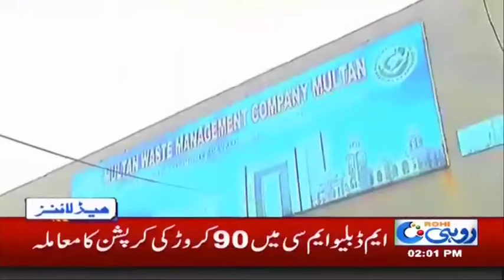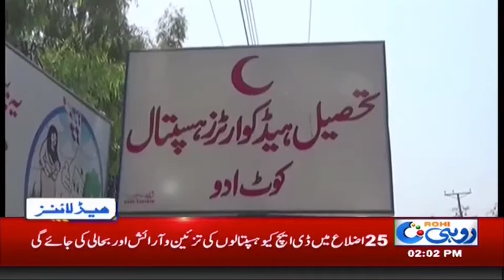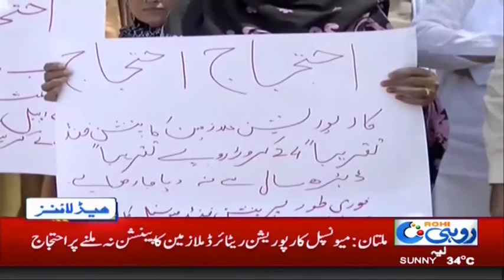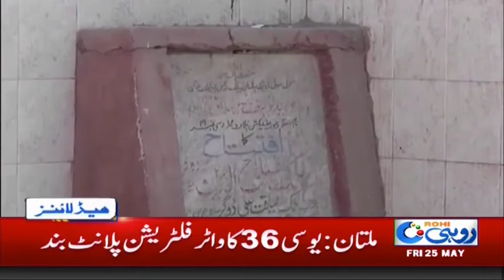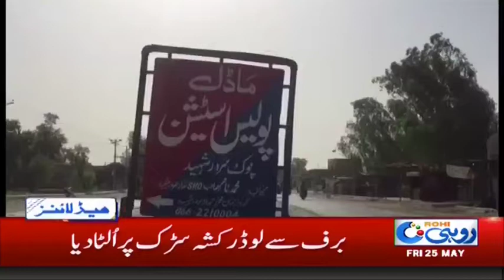News Headlines | 2:00 PM | 25 May 2018 | Rohi